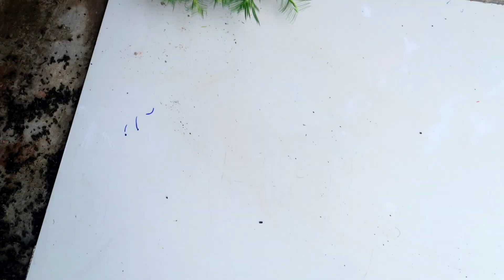How to grow Beautiful Portulaca Grandiflora in plastic pot, Grow Portulaca from cuttings